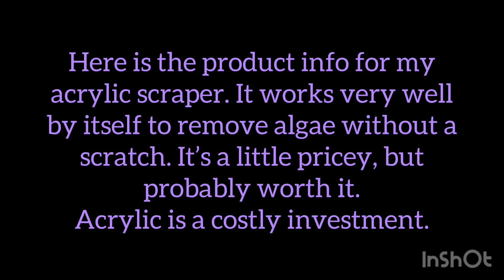Quick tip for cleaning Acrylic Tanks